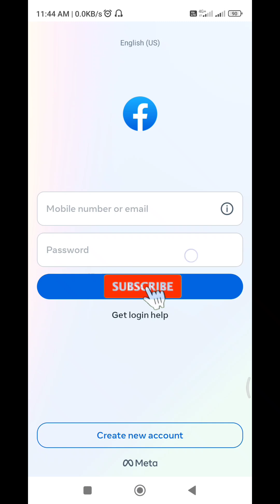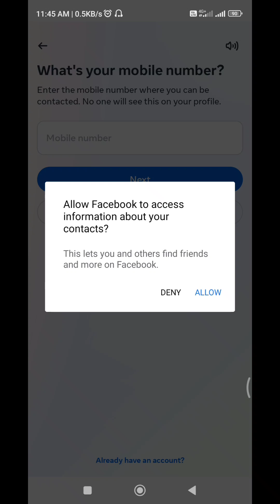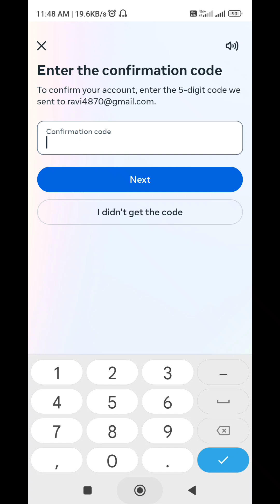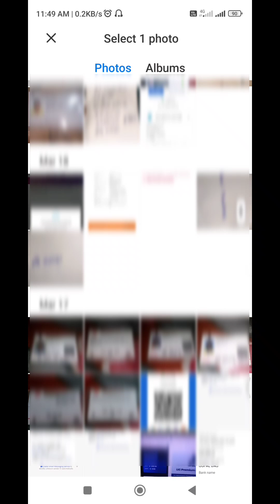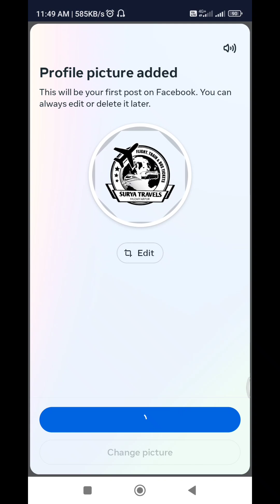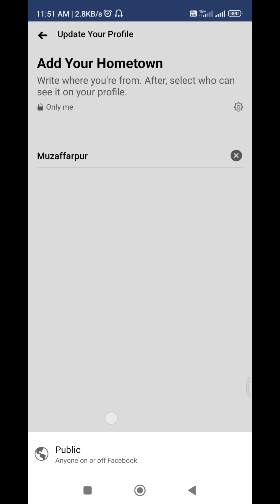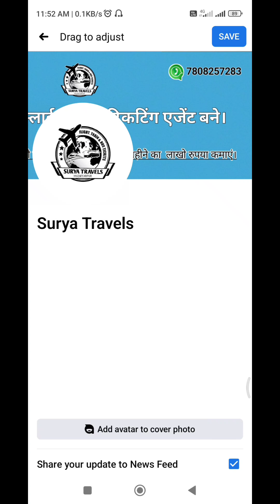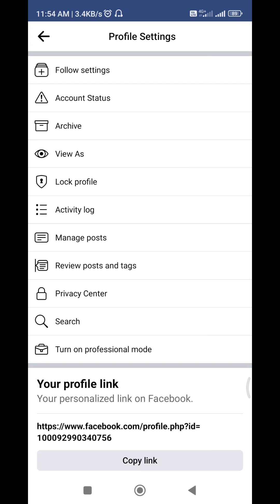how to create facebook account 2023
create facebook,
create facebook business account 2023,
create facebook banner in photoshop,
create facebook business ad account,
create facebook business manager account,
business page create facebook,
best way to create facebook page,
best way to create facebook ads,
bot create facebook account,
step by step how to create facebook ads,
the best way to create facebook ads for beginners,
create facebook django,
create facebook dating account,
how to create facebook without phone number and email,
create facebook fundraiser,
create facebook follow page,
create facebook frame 2022,
create facebook fake account,
facebook page kaise banaye how to create facebook page,
fan page create facebook,
facebook page create facebook lite,
how to create follow button on facebook page,
how to create a facebook page for your business,
how to create website for facebook page,
how to create phishing link for hack facebook,
how to create ad account for facebook page,
how to create page on facebook for vlog,
create facebook group 2022,
create facebook gaming channel,
facebook page create 2022,
facebook page create problem 2023,
how to create a facebook business page 2023,
how to create facebook page for blog 2022,
how to create usa facebook account 2023,